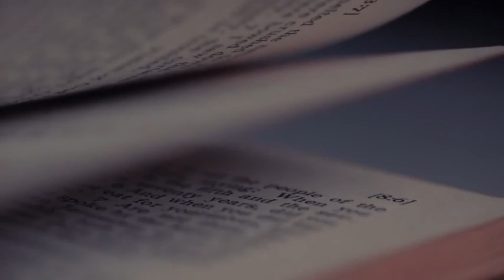Vivek Dahiya on Are we in a simulation? AI creates emotions? The Kashmir Files controversy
Are we living in a simulation? What is reality, how do we know? A scintillating podcast with Vivek Dahiya on AI humanoids robots and all the way covering Spirituality and preserving the jewels of Hinduism sanatanadharma -“Hold on to what is good, even if it is a handful of earth. Hold on to what you believe, even if it is a tree which stands by itself. Hold on to what you must do, even if it is a long way from here." - A quote by Pueblo Blessing. FULL EPISODE

Vivek Dahiya's fascinating podcast talks about two things that he is passionate about: advances in AI and how it can impact humanity. Can AI create emotions and consciousness? The other aspect he covers is about preserving Sanatana Dharma (the scientific lifestyle practices of ancientindia)

We enjoyed chatting about rethinking - What is reality? Are we living in a simulation simulationworld ? Imagining healthcare for elderly with chatbotservices, etc. Ethical issues related to AI aiethics and such